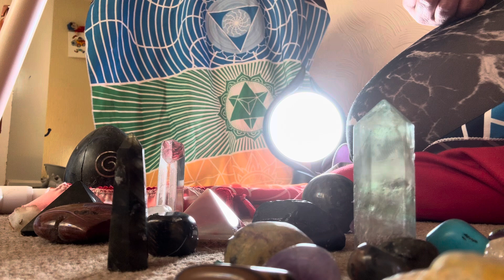Ancestral trauma Healing with Infinity Gold & Alchemical Protection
Healing Mother Father Grandmother Grandfather traumas and pain that we have carried forwards to this life

Breaking free

Setting ourselves free and our past family members ❤️